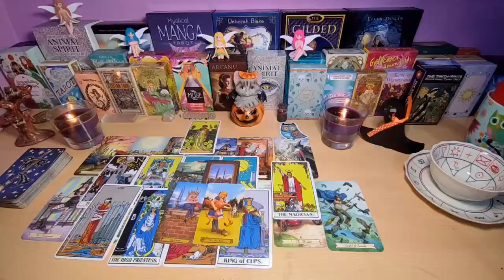GEMINI😱 YOU ARE GOING TO BATHE WITH MONEY🛁💰YOUR DESTINY IS BRUTAL🍀 SEPTEMBER 2024 TAROT LOVE READING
Gemini Love
Gemini 2024
Gemini today
Gemini

Gemini Love
Gemini 2024
Gemini today
Gemini JULY